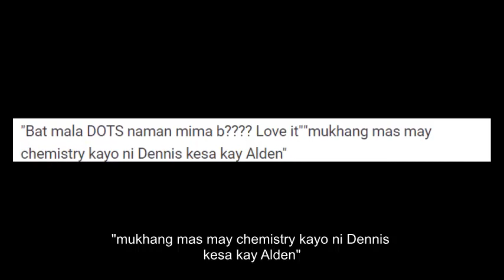Bea Alonzo Nag Flex Nang Larawan Mula sa Pelikulang Love Before Sunrise!